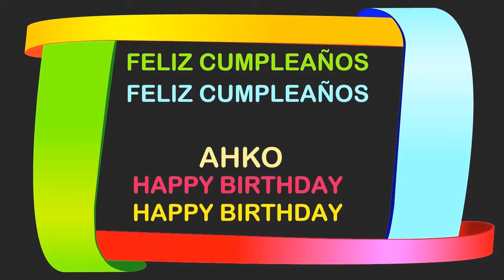Ahko Birthday Postcards & Postales